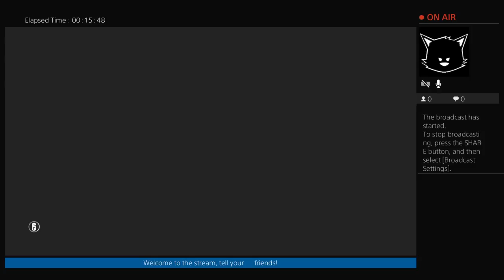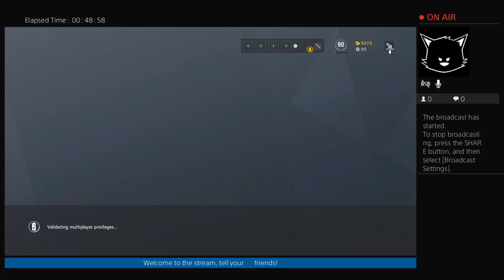Bandwagon #2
Yeety mc scyeety